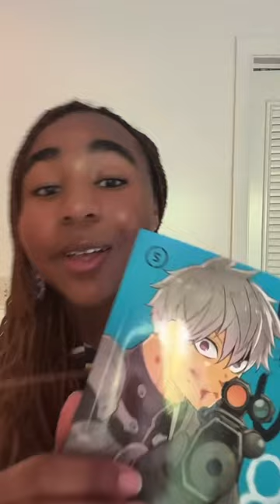Kaiju No 8 Vol 2 Review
Volume 2 picks up at the end of the final test to join the Defense Force. The protagonist, Kafka Hibino, has to transform into his Kaiju state in order to save Kikoru and beg her to keep his secret. The results for the Defense Force exam are IN! But does Kafka make it?! The rest of the volume is through the POV of Ichikawa's...pretty purple eyes. Him and a fellow comrade have to battle it out against a humanoid kaiju! Check out volume 2 to see how it goes down!